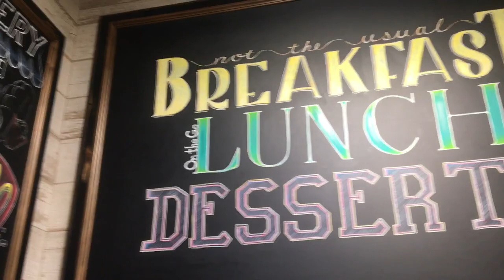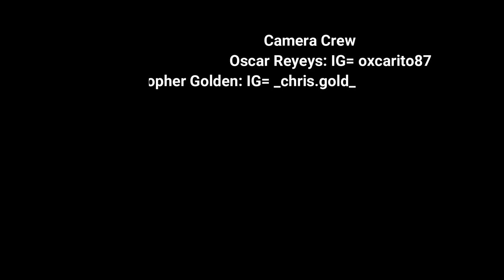Park City, UTAH, USA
Welcome to Park City at night time. 🇭🇳🇺🇸 Also, check me out on IG: @GeorgeTakesTheWorld for more content✌🏾✌🏼🌎🌍🌏✌🏼✌🏽                                                                                                                      📍📍📍Also, check the websites for the 2 places featured in the video📍📍📍